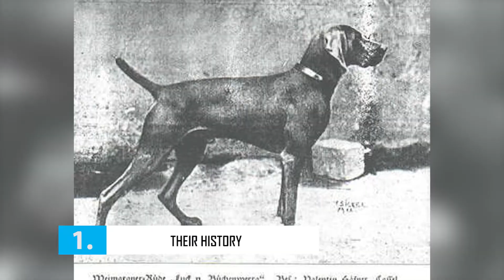Weimaraner - Top 10 Facts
Weimaraner is a large dog that was initially bred for hunting in the early 19th century. Early Weimaraners were used by royalty for hunting large game such as boar, bear, and deer. As the popularity of large game hunting began to decline, Weimaraners were used for hunting smaller animals like fowl, rabbits, and foxes.

100% Waterproof Rechargeable Dog Training Collar:

In this video, we are counting down the top 10 facts about the Weimaraner that you might not know.

A Quick Overview:
Group: Sporting Dogs
Weight: 55 to 85 pounds
Height: 23 to 27 inches tall at the shoulder
Life Expectancy: 11 to 13 years

Weimaraners are affectionately called Weims, Silver Ghosts, or Gray Ghosts. Part of their appeal lies in their sleek mouse-gray to silver-gray coat and light amber, blue-gray, or gray eyes. But there's far more to the Weimaraner than his distinctive appearance. The elegant, aristocratic dogs are loving and devoted. A Weimaraner's first desire is to be with his people, preferably within touching range. It's not for nothing that many Weimaraners bear the name Shadow. They'll lie at your feet or follow you through the house.

Weimaraners aren't the breed for everyone, however. First-time dog owners need not apply. These dogs have a great deal of energy and stamina and need a lot of exercise and mental stimulation. Without it, they're likely to become nervous and high-strung. They can be quite a handful, with loads of energy to burn, and the intelligence to figure out how to get into trouble all on their own!

Because they're hunting dogs, Weimaraners have a strong prey drive. If not trained or kept under control, they'll chase and kill anything that resembles prey, including cats and small dogs, mice, frogs, birds, and more. They will then proudly present you with their trophies. They'll also chase joggers and bicyclists.